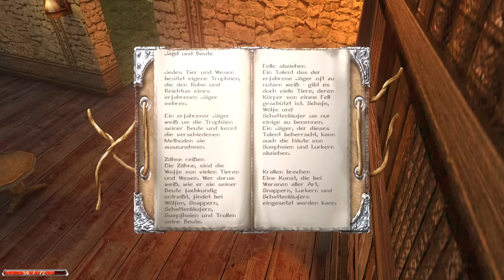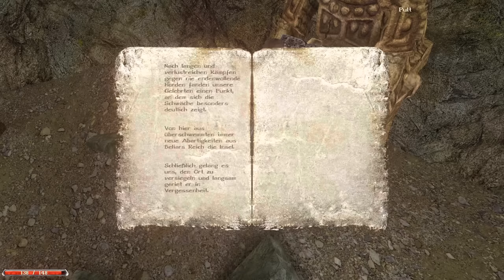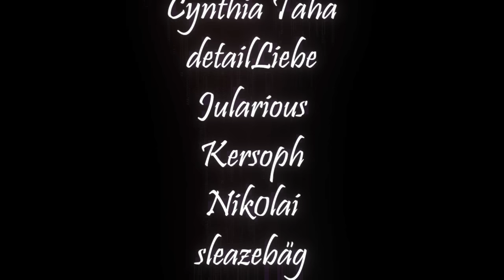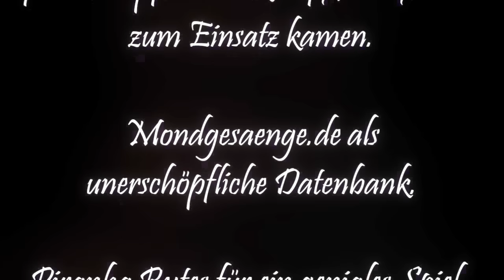Die Geschichte eines Fischers • ERILAN (Gothic 2 Mod)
Let's Play: ERILAN (Gothic 2 Mod) - Die komplette Mod
Zusätzliche Mods für dieses Let's Play:
Gebt gerne euer Feedback!
( ͡° ͜ʖ ͡°)